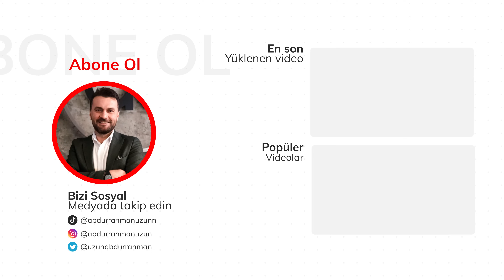HPV AŞISI NEDİR? İBB, NEDEN AŞI İŞİNE GİRİŞTİ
İBB başkanı Ekrem İmamoğlu 9-26 yaş aralığındaki bireyler ve ebeveynler için ücretsiz HPV aşısı uygulamasına başladığını duyurdu.
Otobüslerin bile kontrolünü sağlayamayan İBB neden aşı işine girişir ki yoksa bunun ardında başka bir plan mı var?